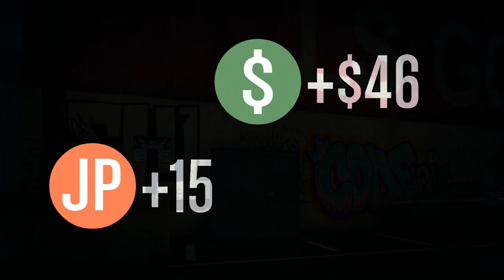GTA 5 Online - Raw Footage Collection - Rockford Roll (Hard) SOLO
Part of the GTA 5 Online Raw Footage Collection -
Mission - Complete - featuring Pegger420

Edit this footage - Seriously, take any of the footage from this collection and use it to make your own videos. Use it on your channel, add commentary or otherwise alter it to your heart's content. I humbly request proper credit to this channel and the participant(s) in the video, a link to this collection in the description and that you show some respect. Tweet @Pegger420 your completed work and I'll be sure to RT it for you, follow me and I'll follow you right back.. That said, do whatever you want with the footage, at no cost whatsoever.

If you would like access to exclusive footage that would be yours to use alone contact me directly here on YouTube or better yet, on Twitter @Pegger420 to work out some sort of arrangement.

Footage is released under Creative Commons requiring attribution. Which basically means you are free to use it as you wish but I request that you show goodwill and give proper credit and PLEASE link back to this collection in the description.

Shout out and tip of the hat to:
VanossGaming, typicalgamer, speedyw03, officialnerdcubed, XpertThief, Domislive, iCrazyTeddy, Sernando
You guys make the community what it is! .